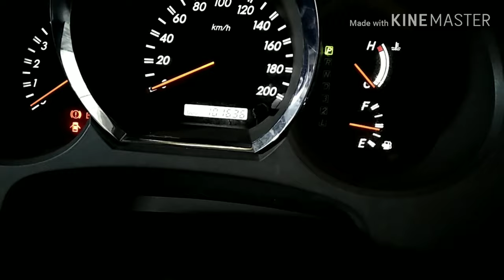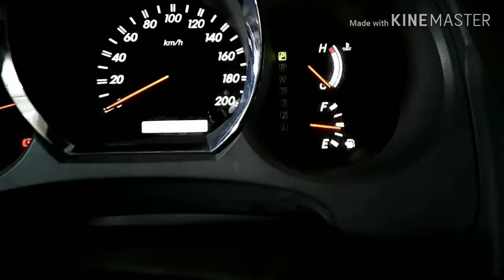Cara memasang speedometer mobil